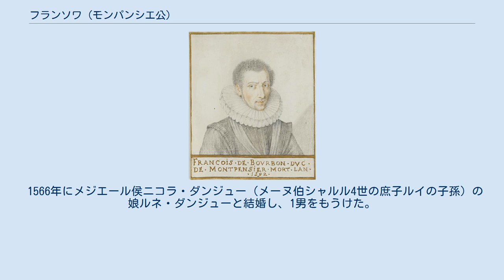フランソワ (モンパンシエ公)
ブルボン＝モンパンシエ家
モンパンシエ公フランソワ（François de Bourbon-Vendôme, duc de Montpensier, 1542年 - 1592年6月4日）は、ブルボン家出身のモンパンシエ公。
オラニエ公ウィレム1世妃シャルロットの兄で、アンヌ・マリー・ルイーズ・ドルレアン（ラ・グランド・マドモワゼル）の曽祖父にあたる。
 フランソワは1542年にモンパンシエ公ルイ3世と妻ジャクリーヌ・ド・ロンウィの間に生まれた。
生まれてから1582年に父ルイが亡くなるまでオーヴェルニュのドーファンと呼ばれた。
1582年の父の死により称号と家領を相続、モンパンシエ公、ドンブ公、シャテルロー領主、ブロス子爵となった。
 十代のころより、ユグノーとの戦いに参加した。
1569年にはサン＝ジャン＝ダンジェリを奪取、サントンジュでプロテスタントと戦った。
1574年、フランソワはフランス王アンリ3世によりラングドックおよびドーフィネの総督に任ぜられた。
熱心なカトリック信者であったフランソワはアンリ3世の傍近く仕え、カトリック同盟には加わらなかった。
アンリ3世の死後、フランソワは王位を継承したアンリ4世と同盟した。
 フランソワはノルマンディー総督となった後、1592年に死去し、息子アンリが跡を継いだ。
 1566年にメジエール侯ニコラ・ダンジュー（メーヌ伯シャルル4世の庶子ルイの子孫）の娘ルネ・ダンジューと結婚し、1男をもうけた。